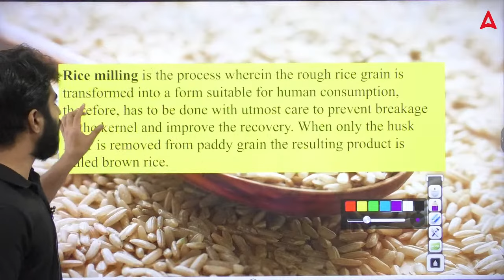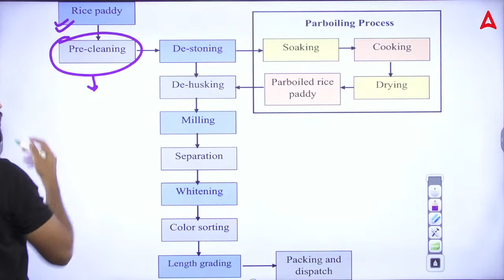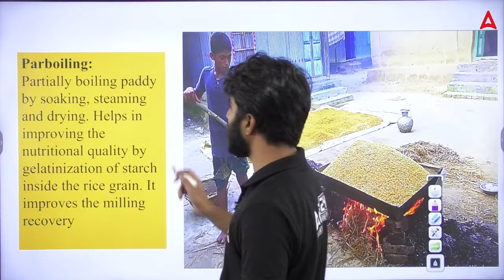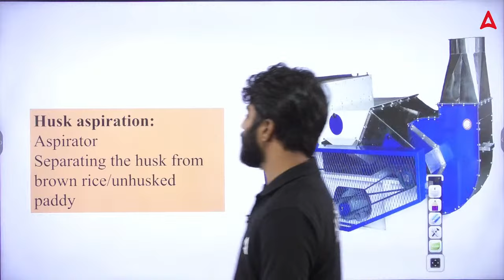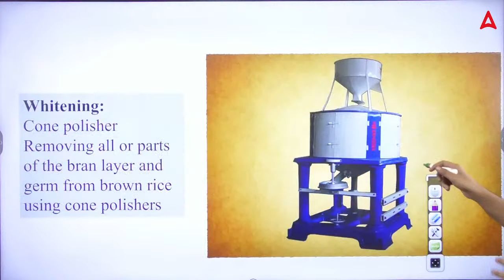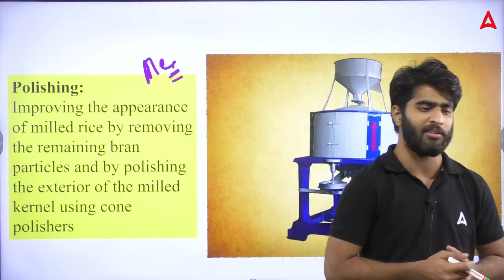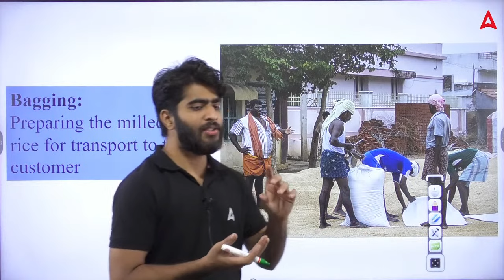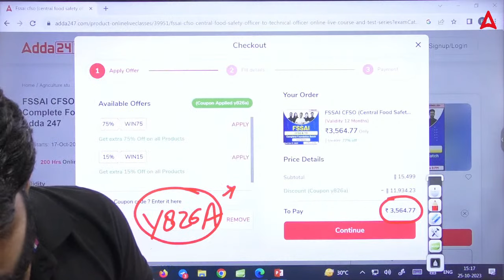What is Rice Milling? | Rice Milling Food Technology | FSSAI CFSO & TO | By Krashna Sir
Rice milling is the process of removing the husk and bran layer of rice grains to produce edible milled rice. The husk is the hard outer shell of the rice grain, and the bran is the thin layer that covers the endosperm, or starchy part of the grain.

Rice milling can be done on a small scale using traditional methods, such as hand pounding, or on a large scale using modern rice milling machines.

Rice milling is an important step in the post-harvest processing of rice, and it helps to improve the quality and shelf life of the product. It also makes rice easier to cook and digest.

👉 9:00 AM-   बिना PPT वाली क्लास By Krashna Sir
👉10:00 AM - 10:30 AM - Agriculture Current Affairs Class By Sandeep Sir
👉10:30 AM - 11:00 AM - Sankalp - General Agriculture Class By Sandeep Sir
👉11:00 AM - 11:30 AM - Hindi wali Class (UPSSSC AGTA & Rajasthan Supervisor)
👉11:30 AM - 12:00 PM - NABARD Grade A ARD Class
👉12:00 PM - 1:00 PM - Arjun
👉1:00PM - 1:30PM Cotton Corporation Of India
👉1:30PM - 2:00PM FSSAI ASSISTANT RE-EXAM
👉2:00PM - 3:00PM Junoon
👉4:00 PM - 5:00 PM - Manthan Class by Sudhanshu Sir
👉6:00 PM - 7:00 PM - Udaan Class By Pratibha Ma'am
👉8:00 PM - 8:30 PM - Aagaaz Class By Akash Sir
👉8:30 PM - 9:00 PM - IBPS AFO Success Mantra Horticulture By Akash Sir